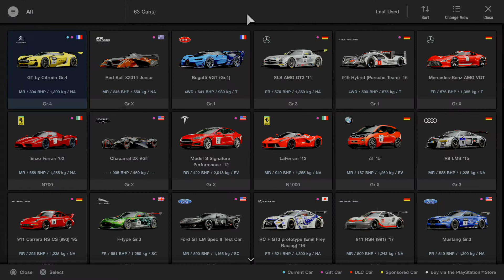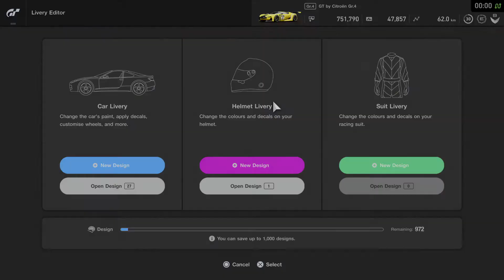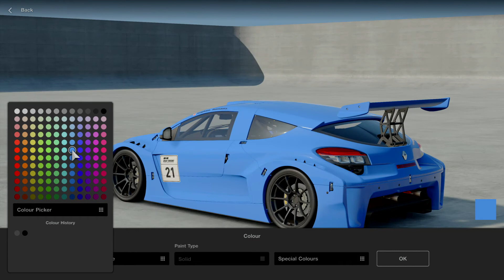Gran Turismo™SPORT Renault Megane Gr. 4 Red Flake Livery